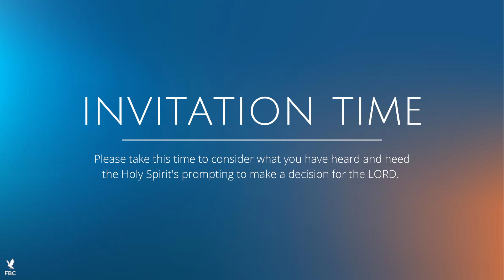The Warning Watchmen - Pastor David Dunbar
Sunday Morning at Freedom Baptist Church in Auburn, NY.
3/17/2024 A.M.